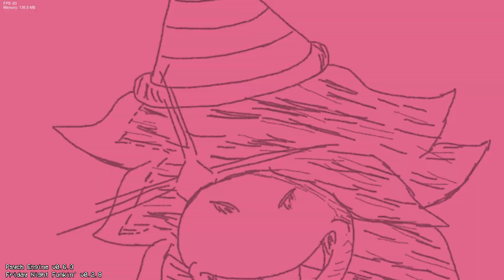Friday Night Funkin' The Birthday | VS Susie Mod!